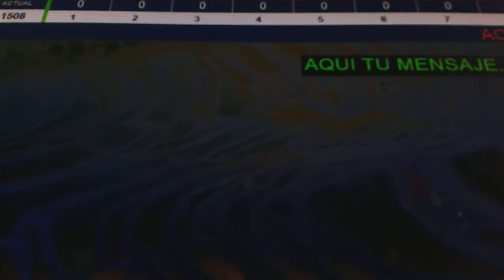hernan collantes tvgente La casa nueva